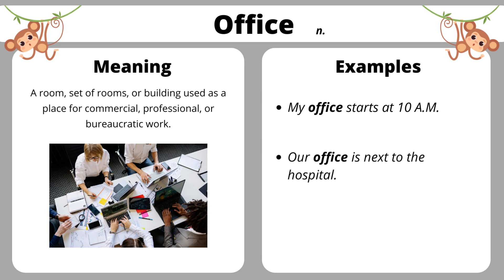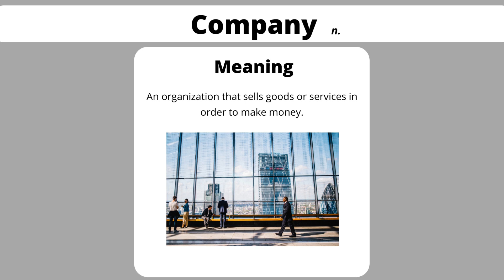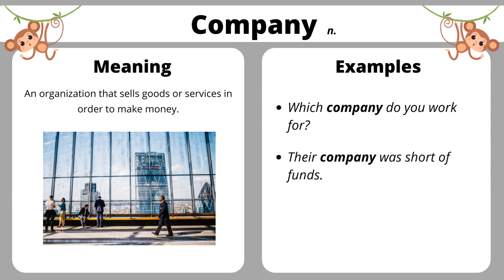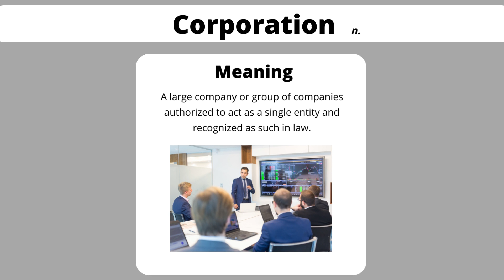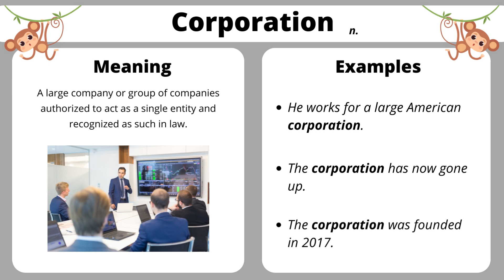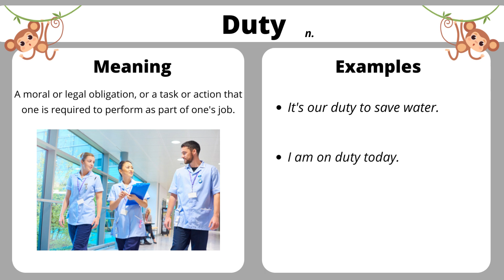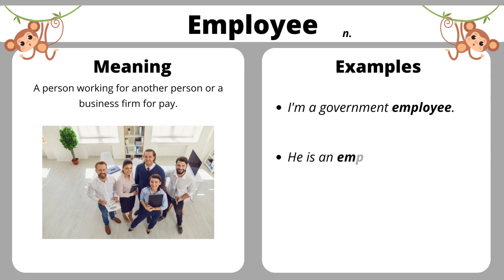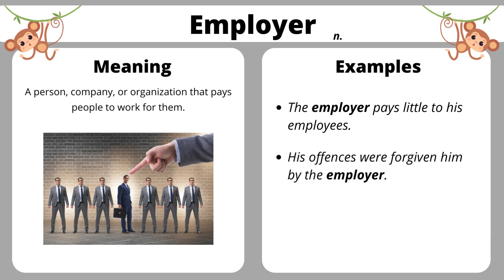10 Everyday Words Related to OFFICE || Vocabulary || ESL Advice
When you talk about your job, career, or particularly your office, you MUST KNOW these essential words.

This video is created with the following learning aids:

1. Word meanings;
2. Pronunciation in US English (with repetitions);
3. Word classes;
4. Examples in 3 sentences;
5. A relevant picture (for visual learners);
6. And of course, music.

FREE RESOURCES
📙 English Conversation Practice: 22 Different Real-life Situations

📙 An Easy Grammar Practice Guide: An ESL worksheet bundle with 15 situations